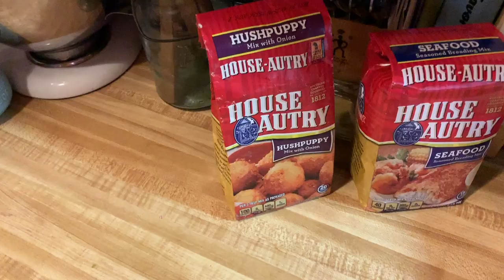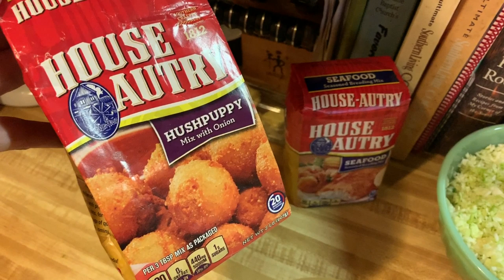From Pond to Plate : A Southern Fried Fish Tale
Last week we took an off day to take a day off and go fishing as a family. Then I made a mess frying the mess and it was the best of days. And if all else fails, my girl can be a professional pond fisher - I mean, if that was a thing. 🙃